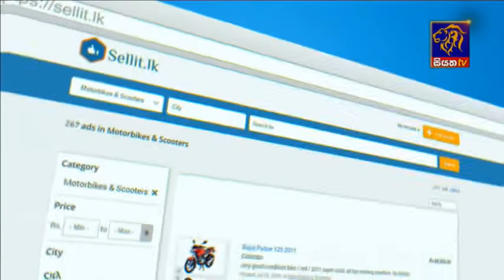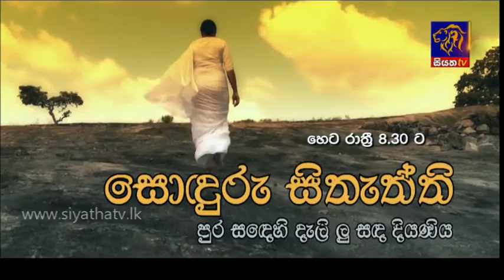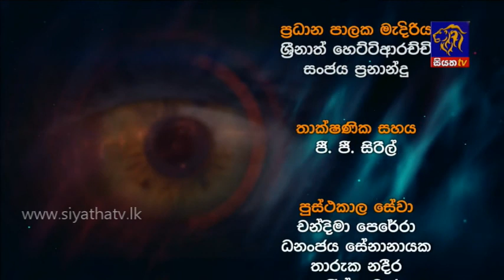Thewani Esa - තෙවැනි ඇස | Episode 01 | Patali Champika Ranawaka |16 - 06 - 2020 | Siyatha TV